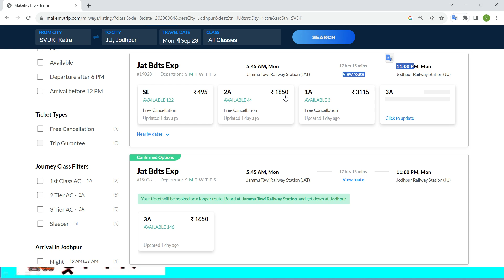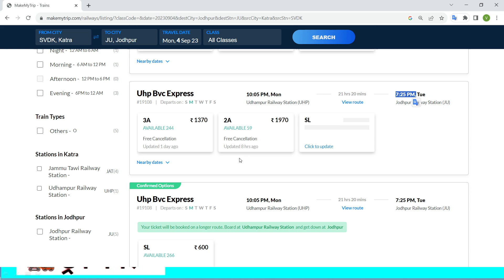katra to jodhpur train ! katra to jodhpur train ticket price ! katra to jodhpur by train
katra to jodhpur train
jodhpur to katra train ticket price